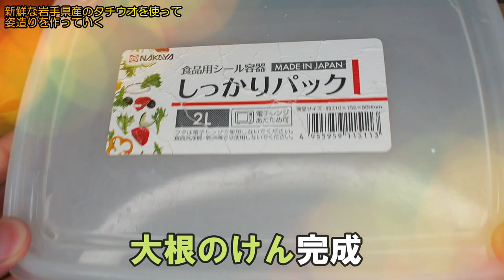迫力のある太刀魚の姿造り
はいどうもトトラボです。
今回は旬のタチウオを姿造りにして食べてみました。日本では太刀のような見た目からその名がついた「タチウオ」ですが、英名でもCutlass fish＝短剣魚やScabbard fish＝鞘の魚という風に呼ばれどちらも「刀」に由来するそうです。
外見からも分かるようにとても鋭い歯を持ち、大きくなると甲殻類のようなかたい殻をもった獲物を食さないことから漁師の間では「タチウオは歯を大事にする」と言われてきたそうです。
日本のタチウオの漁獲量については「海面漁業生産統計調査（H28）」より
１．愛媛県　（約17.5％）
２．和歌山県（約13.8%）
３．広島県　（約8.9%）
４．大分県　（約8.3%）
５．徳島県　（約5.9％）
　　　計　　　    55%
タチウオの身にはオレイン酸が多く含まれており、脂がくどくないため淡泊で「上品」な味わいであり、ビタミンB群、亜鉛などのミネラルも豊富であるため疲労回復や味覚障害、骨粗鬆症などに効果があるとされています。
味わいとしては、産地によりますが、冬場には大変脂がのっております。しかし、今回いただいたタチウオは卵巣が発達していたにもかかわらず脂乗りはかなりのものだったことから、大型個体は年中通して脂がのっているようです。よってタチウオはずれはなし。
動画内でも言っておりますが「タチウオの煮つけ」はかなりおいしいので余ったらぜひやってみてください。薄めの煮汁で炊くことをお勧めします。
また、アラからはとても上品な出汁が出るので気になった方は試してみてください。ゼラチンの含有量が多いのか、少量でも煮凝りを作ることができます。

下記のSNSでは普段作った魚料理をあげています。興味がある方、覗きに来ていただけると主が喜びます